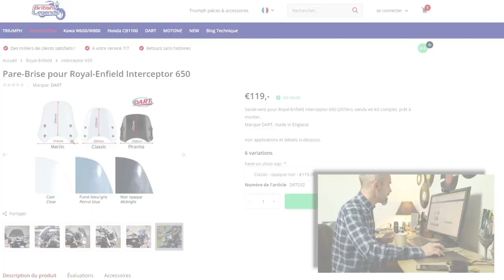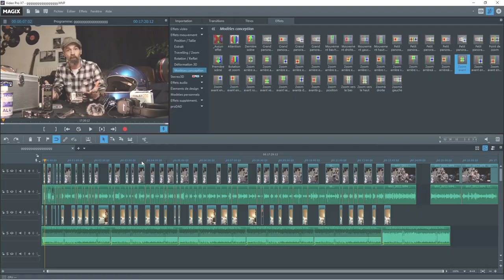Royal Enfield Interceptor 650 by ENFiELD SPiRiT ✌️ Jacqueline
Bienvenue sur ENFIELD SPiRiT Royal Enfield Interceptor 650
Les Aventures de Jacqueline, Un amour de Moto pour Passionnés.
Je suis Julien et au Guidon, je vous propose :
MotoVlog - Tests - Accessoires - TUTOS
Rencontres - Bons Plans - GoPRO

Matos vidéo/son :
- GoPRO 11 Black - GoPro III Black
- 24-105 f4 L USM Canon / 50 mm f1.4 Canon
- Enregistreur TASCAM DR5X / DR5
- Micro Rode LavalierGo

TIPEEE accès aux LIVES PRIVéS (émissions type radio) :
Chaine Secondaire :  @studiojuliens